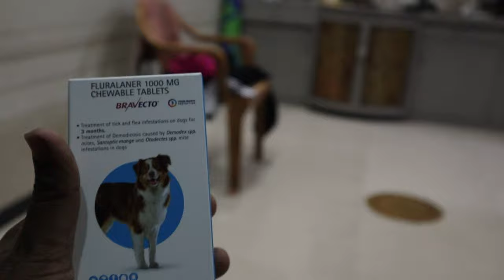Best Tablet For Dogs Ticks | Use Of Bravecto Medicine in dogs💊 | Vlog-37 |Jack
Best Tablet For Dogs Ticks | Use Of Bravecto Medicine in dogs💊 | Vlog-37 |
Jack

Bravecto Medicine MRP PRICE :- 2000

THANKS YOU SO MUCH FO WATCHING

HIT LIKES...
AND DO SUBSSCRIBE TO MY CHANNEL

LOTS OF ❤️